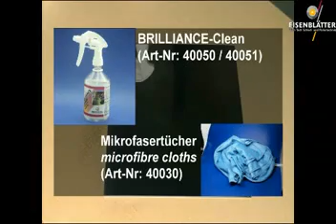Brilliance Cleaner and Sealer Stainless Steel Demonstration | CS Unitec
CS Unitec demonstration of the 'Brilliance' cleaner, Art-Nr 40050 / 40051

For more information on the tools, cleaners and other products seen in this video, please

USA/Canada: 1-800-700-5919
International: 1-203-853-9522